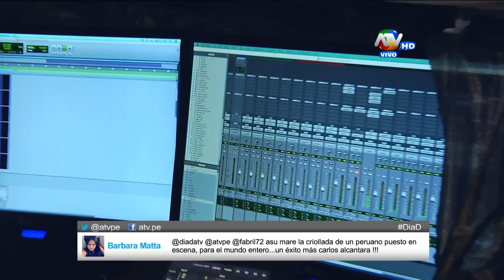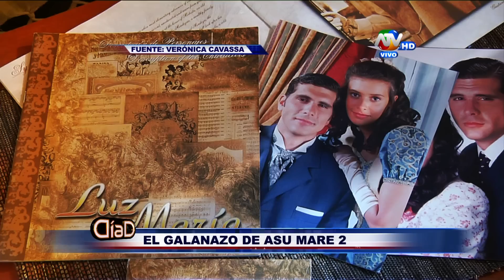Dí­a D 12-04-2015 parte-3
Dí­a D